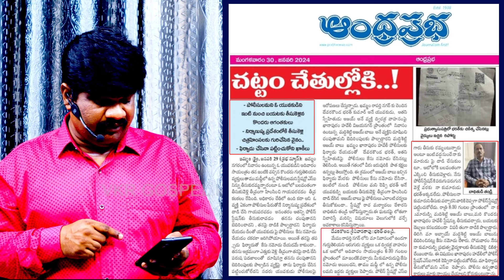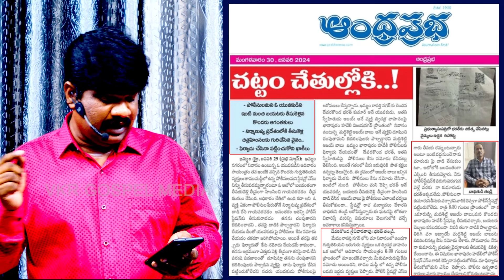Part-8 / Season-2 / Pastor Ajay Babu మోసాలు /తన అనుచరుడిపై అజయ్ బాబు దాడి,అక్రమ కేస్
For More Details Contact to :
Dr. Yalamanchili VijayKumaR (VKR).,
Preacher.,
Christ Gospel Team India Ministries,
Founder: VKR Charitable trust,

For Support Needy People:
Google Pay., Ponape., Paytm No: 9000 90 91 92
and
Bank Details:
Y.VIJAY KUMAR,

HDFC BANK
IFSC: HDFC0000418